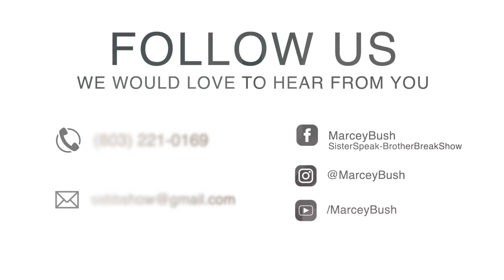Episode 28 SisterSpeak+BrotherBreak Show: Paul Bush, Part 3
In the conclusion of our conversation with Paul, he discusses what it was like for him to transition from the church he pastored for more than 20 years and transition into married life for a second time.